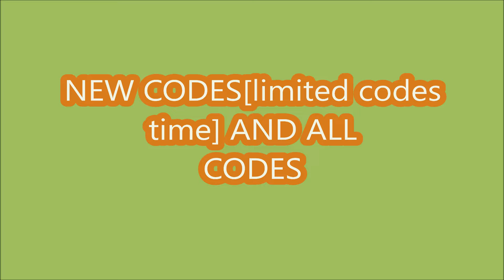*NEW CODES [MARCH 10, 2024]* Dance for UGC ROBLOX | Limited code time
- NEW CODES
- Limited code time